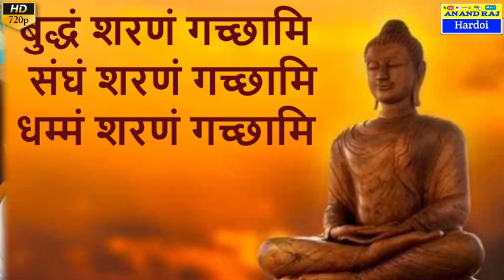सुबह प्रातः काल में सुनिए / गौतम को मनाना है जरा देर लगेगी फिल्मी तर्ज में Anand Raj hardoi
सभी साथियों को नमो बुद्धाय जय भीम जय मूलनिवासी जय जोहार

बहुत ही धमाकेदार फिल्मी तर्ज में भगवान बुद्ध की वंदना आप लोग सुने वीडियो अच्छा लगे तो लाइक करिए कमेंट में अपने विचार दीजिए सभी को धन्यवाद